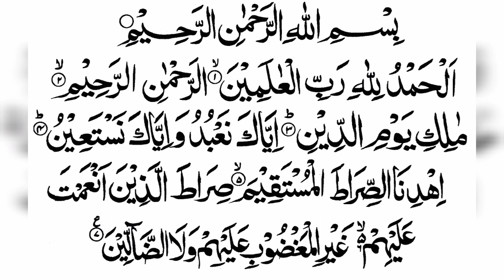Surah Al Fatiha | Very Beautiful voice | Quran e Pak